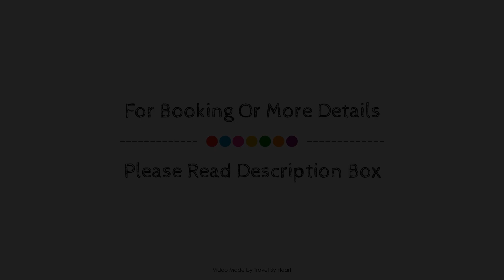SOLMARES EL FARO 2 27, Ayamonte, Spain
Searching For
1. SOLMARES EL FARO 2 27 - Ayamonte
2. SOLMARES EL FARO 2 27 - Ayamonte Virtual Tour
3. SOLMARES EL FARO 2 27 - Ayamonte Rooms
4. SOLMARES EL FARO 2 27 - Ayamonte Amenities
5. SOLMARES EL FARO 2 27 - Ayamonte Videos
6. SOLMARES EL FARO 2 27 - Ayamonte Offers
7. SOLMARES EL FARO 2 27 - Ayamonte Deals
Audio Credit:
Track Title: Subway Dreams
Artist: Dan Henig